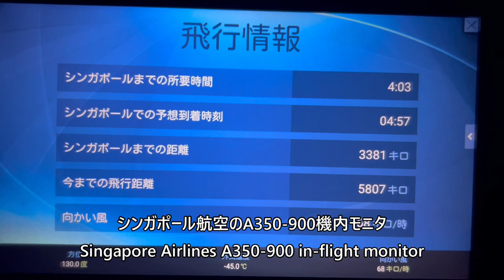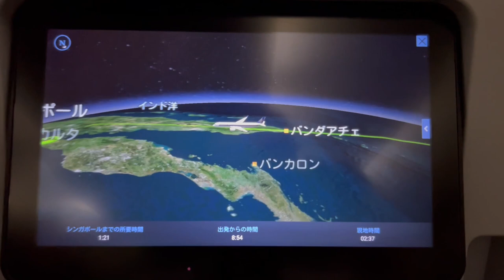【シンガポール航空エコノミークラス機内食】シンガポール航空391便、イスタンブール空港→シンガポール・チャンギ空港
2024年7月15日、シンガポール航空391便、イスタンブール空港→シンガポール・チャンギ空港A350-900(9V-SME)より撮影したエコノミークラス機内食の映像です。

This is a video of economy class in-flight meal taken from Singapore Airlines Flight 391, Istanbul Airport to Singapore Changi Airport, A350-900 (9V-SME) on July 15, 2024.

Everyday Update!